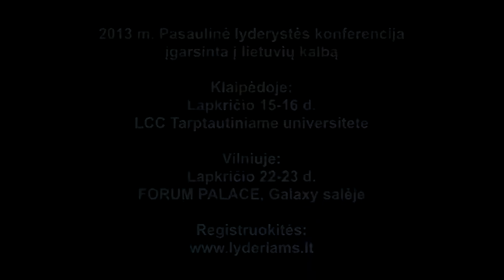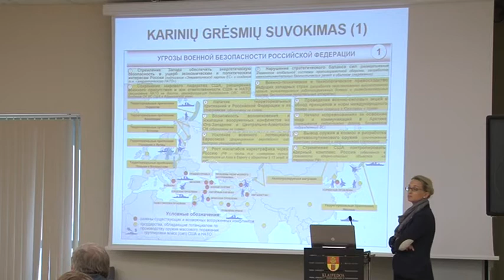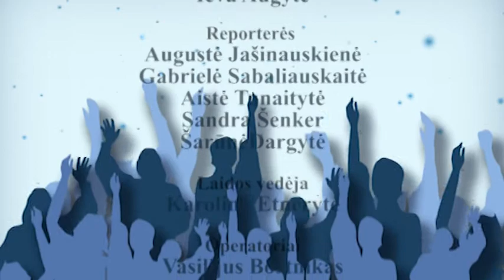Universitetai.lt 2013.11.09 laida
Kas nauja įvyko akademiniame pasaulyje, kuo gyvena Lietuvos universitetų studentai ir kas pasikeitė Lietuvos aukštojo mokslo padangėje? Kiekvieną šeštadienio rytą 9val. 30 min. studentiškiausioje laidoje „Universitetai.lt"!